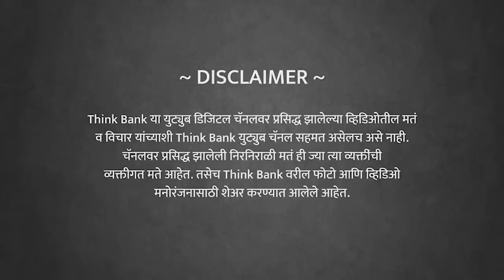या २ गोष्टी तुमचा पैसा वाढवतील | Anil Lamba | EP 1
अनिल लांबा यांच्या अर्थविषयक कोर्सेसबद्दल जाणून घेण्यासाठी कॉल करा - ९९२२३५१३५२

कोणत्या २ गोष्टी केल्याने तुमचे पैसे वाचतील आणि वाढतील? फायनान्शिअल मॅनेजमेंट म्हणजे नक्की काय? अकौंटिंग आणि फायनान्स यातला फरक नक्की काय?

Romancing the Balance Sheet" व "Flirting with stocks" अशा आंतरराष्ट्रीय बेस्टसेलर पुस्तकांचे लेखक, कार्पोरेट ट्रेनर, फायनान्स गुरू "अनिल लांबा" यांची मुलाखत.